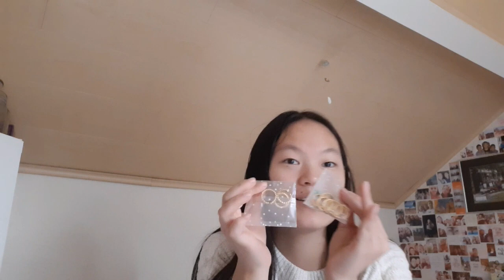PAKKETJE UNBOXEN💍 || Things By Noralie #65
In deze video ga ik een pakketje unboxen, veel kijkplezier!